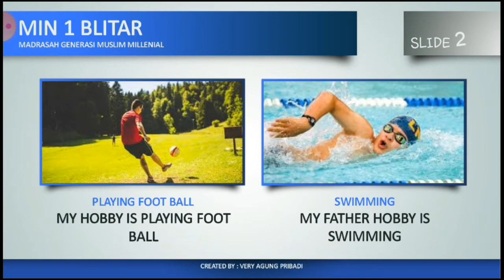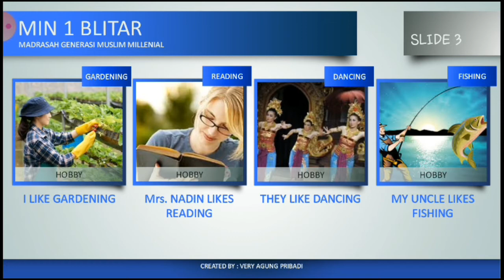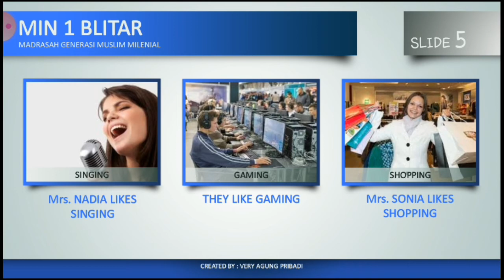BAHASA INGGRIS KELAS 5 ( HOBBY )